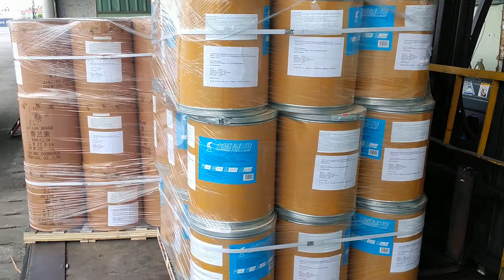Một mình anh xe nâng cân hết 4 Pallet hàng | Hải Phòng Logistics.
Hải Phòng Logistics là kênh youtube chia sẻ những kiến thức về lĩnh vực Xuất Nhập Khẩu, các bạn thường xuyên truy cập kênh để ủng hộ mình nhé!
TRUY CẬP CÁC TIỆN ÍCH XUẤT NHẬP KHẨU:
Chúc các bạn Hạnh Phúc & Thành Công!